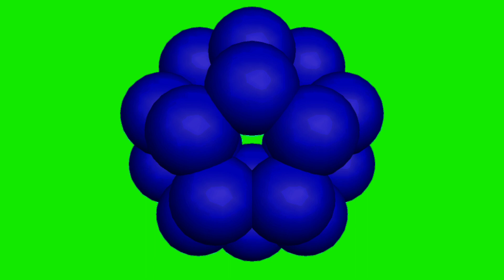molecules animation cartoon green screen video copyright free to use